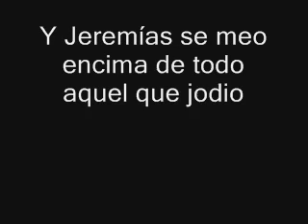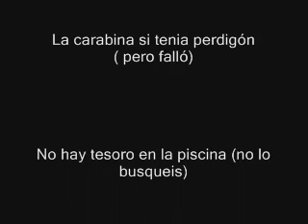Jeremias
Coro de Jeremias, un individuo que lucha por mantener su piscina limpia de impuros de espiritu.